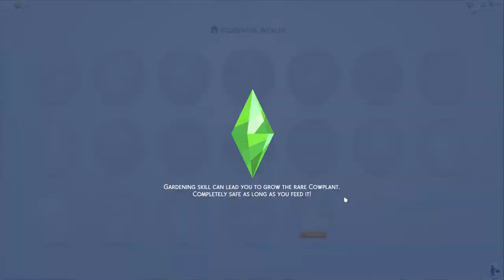First Day Of High School! - NOT SO BERRY S10E2 [THE SIMS 4]